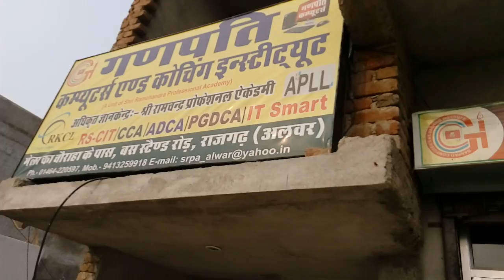11290018 Shri Ramchandra Professional Academy Rajgarh 2016 - Center Decoration